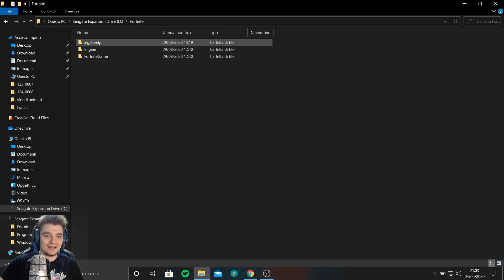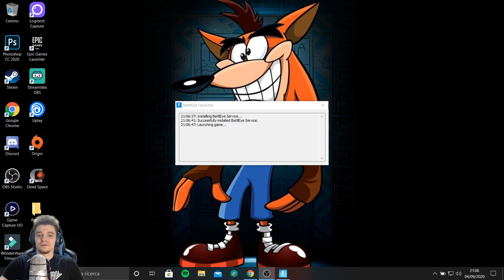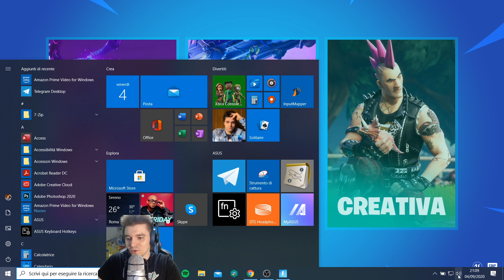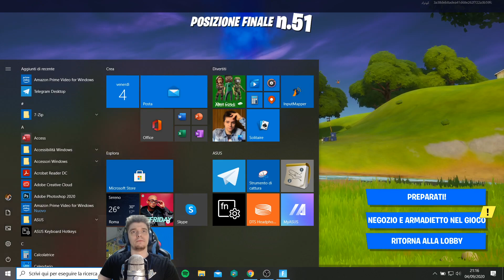Usare i giochi come tappabuchi!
Partita a Fortnite!